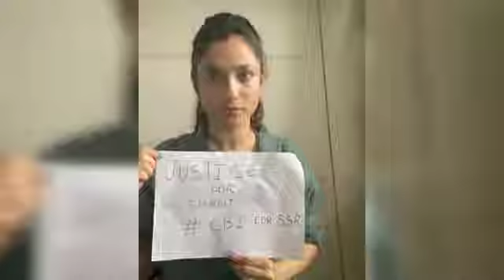Tum hi Aana full song |Tribute to Susant Singh Rajpoot,. |Ankita Lokhande, Susant Singh Rajpoot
Tum hi Ana full song Tribute to Susant Singh Rajpoot